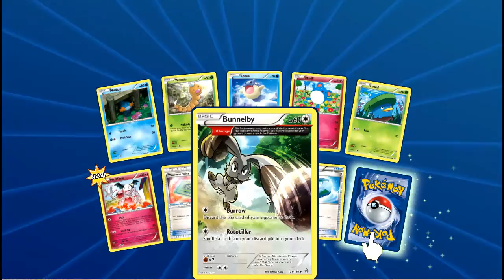Pokemon TCG Haul 9 SECRET RARE PULLS